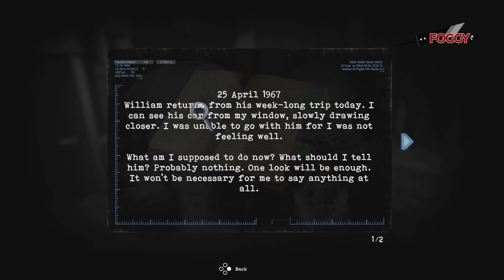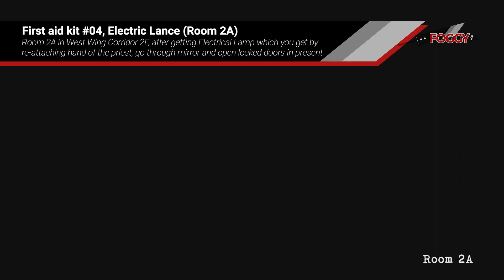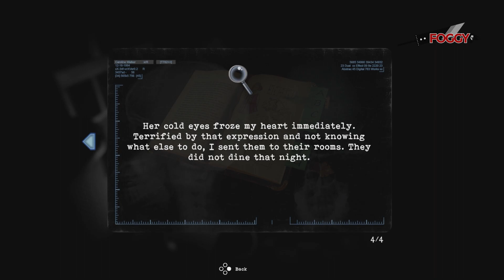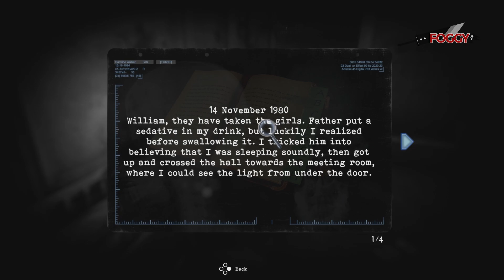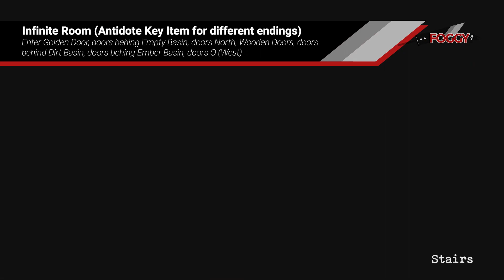Tormented Souls - Trophy-related Diaries, Miscellaneous trophies, All Endings (Chronological Guide)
This guide will help you find all diaries that are related to trophies and all miscellaneous trophies chronologically. You can use this guide if you don't want to spoil the story and just focus on collecting everything you need to. You will also find location of all weapons and first aid kits.

Make sure to keep a save before the point of no return, which means after filling the Gas canister with gas in the Bunker area, just before you use it to drain the water.

At the end, you can also find how to unlock all 3 endings while using this video guide. Cheers!

***East Wing F1 and Basement***
0:01 - William’s Diary 03 (Private Bathroom)
0:27 - Death Trophy
0:57 - Registry trophy
2:18 - Maria’s Diary A (East Wing Corridor)
3:45 - Maria’s Diary B (X-Ray Room)
3:06 - William’s Diary 01 (Dentist Room)

***Main Hall***
3:32 - Maria’s Diary F (West Corridor)
4:57 - Anna’s Diary 02 (West Bathroom)
6:19 - Shotgun Part A (Service Area)
6:28 - Maria’s Diary C (Sewing Room)
6:49 - Crucifixion Trophy
7:22 - Maria’s Diary D (Dining Room)
7:50 - First aid kit #01 (Room 2E)
8:14 - Shotgun Part B (Observation Room)

8:32 - William’s Diary 05 (Disinfectant Room)
9:14 - William’s Diary 04 (Dressing Room)
10:09 - First aid kit #02 (Boiler Room)
11:41 - William’s Diary 02 (Boiler Room)
12:32 - William’s Diary 06 (Experiment Room)
13:15 - Bertram’s Diary 04 (Experiment Room in the Past)
14:58 - Anna’s Diary 04 (Experiment Room)

***Combination Key Doors***
16:00 - William’s Diary 02, Duplicate entry (Pharmacy Room)
16:53 - First aid kit #03 (Pharmacy Room)

***Getting 3 Mausoleum Key Items***
17:06 - First aid kit #04, Electric Lance (Room 2A)
18:24 - Maria’s Diary G (Laundry room)
19:11 - First aid kit #05, Relief Trophy (Shower Room)
19:34 - Maria’s Diary E (Bedroom)
20:03 - Anna’s Diary 03 (Children’s Bedroom)
21:08 - William’s Diary 08 (Office)
21:39 - Maria’s Diary H, Love Trophy (East Wing Hall)
22:11 - Anna’s Diary 05 & Bertram’s Diary 01 (Pumping Room)

***Mausoleum***
23:16 - Infinite Room (Antidote Key Item for different endings)
25:28 - Bertram’s Diary 06 (Bertram’s Office)
25:39 - Bertram’s Diary 02 (Mausoleum)

***Sewers***
26:17 - Bertram’s Diary 03 (Sewers)
27:10 - Anna’s Diary 06 & 07 (Sewers)
28:05 - Anna’s Diary 08 (Sewer Storage Room)
28:35 - Anna’s Diary 01, Suffering Trophy (Children’s Bedroom)
29:18 - William’s Diary 07, Dedication Trophy (East Wing Corridor in the Past)
30:01 - Bertram’s Diary 08 (Vault)

***Bunker***
30:20 - Bertram’s Diary 05 (Bunker Stairs)
30:47 - Bertram’s Diary 07, Redemption Trophy (Bunker 3C)
31:10 - First aid kit #06 (Bunker 3A)

31:30 - POINT OF NO RETURN SAVE

31:54 - Endings (Adoption, Forgetfulness & Remorse Endings)
33:31 - Bertram’s Note 08, Duplicate (Graveyard)
33:54 - First aid kit #07 (Final Boss Area)
34:08 - Endings (Adoption, Remorse & Forgetfulness Endings)